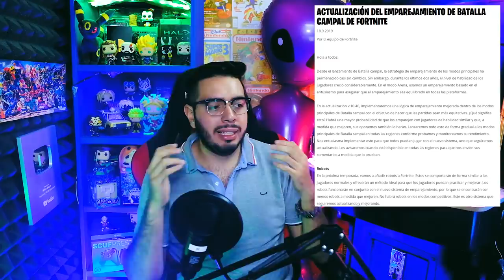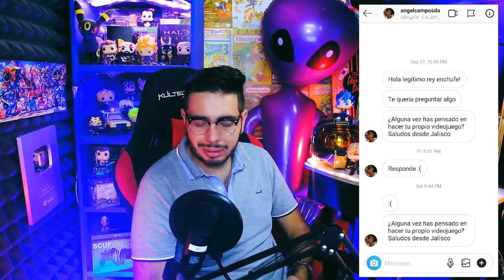Bots en Fortnite, Microsoft salva al Mundo y Switch Lite en TV - Noticiero Wefere Juegos